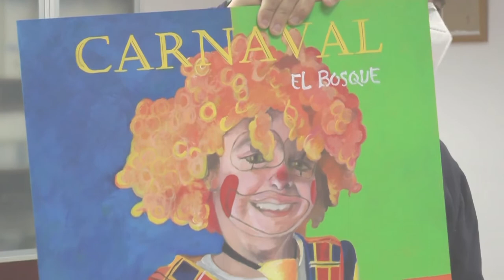NOTICIAS SIERRA DE CÁDIZ (ESPECIAL CORONAVIRUS) - 10/02/2021 // BLQ. 3